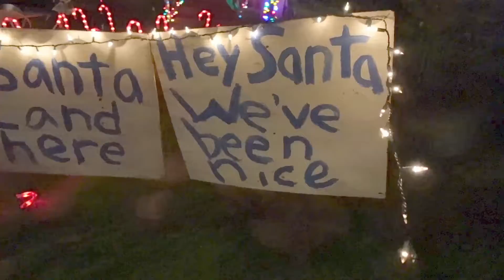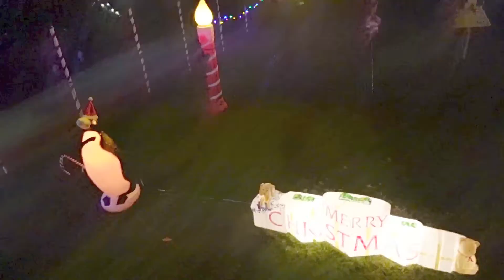ALBANY VANS DUDE VISITS CHRISTMAS TREE LANE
CHRISTMAS TREE LANE IS LOCATED ON THE 3200 BLOACK OF THOMPSON AVE. IN ALAMEDA, CA. TOTALLY WORTH THRE DRIVE.